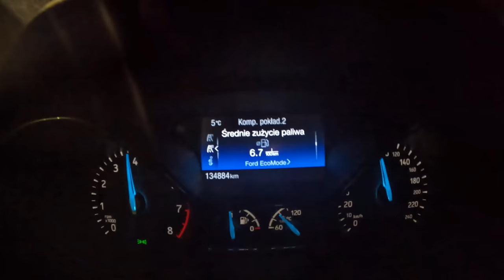2014 Ford Focus Mk3 [1.0 125HP] |0-100| POV Test Drive #1005 Joe Black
Car: Ford Focus Wagon III Facelifting  1.0 ECOBOOST 125HP 2014

0:00 Intro
0:09 Walk-around and interior
0:50 Bumpy road
2:10 City drive
6:40 Casual driving
10:20 Highway
11:57 Acceleration
12:36 Engine view
12:45 Fuel Consumption

Engine: 1.0L Petrol (Gasolina) 3-cylinders
Displacement (cc): 999
Power: 92 kW/125 hp
Torque: 170 Nm
Transmission: 6-speed manual
Traction: FWD ( Front-Wheel Drive )

Acceleration (0–100 km/h): 11,2 s.
Acceleration Joe (0–100 km/h):12,3 s.

Fuel Tank Capacity: 55L
Total Range: 1146 km
Weight: 1435 Kg
Cargo Space: 476 Liter
Model: 2014
Base Price: 19.890 EUR

Driver: Joe Black
Video: GoPro Hero 10 Black / Sony a6300 + Sigma 16mm f1.4
Audio: Zoom H2n (recorder) & Roland CS-10EM (binaural microphones)
Edit: MacBook Pro / Final cut Pro X